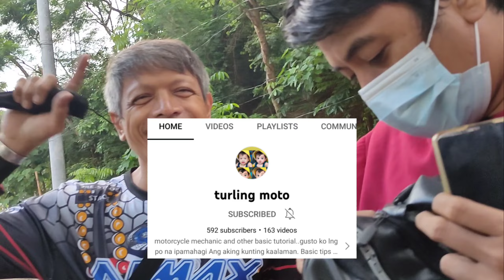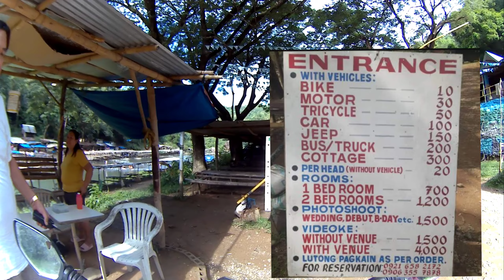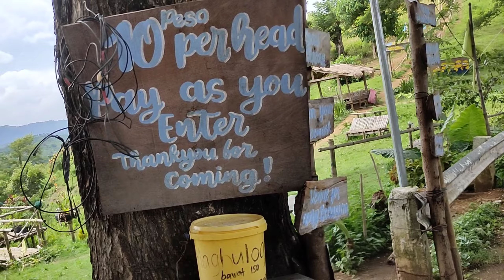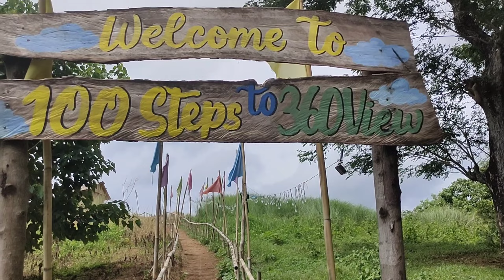Part 2 Biyaheng Norzagaray Bitbit river,View Deck